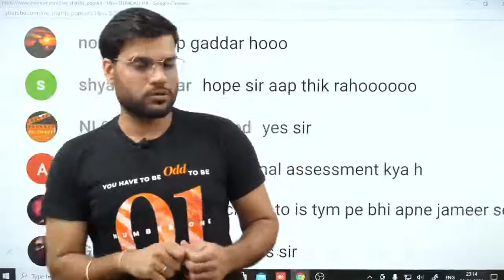CORONA ने इनायत की ख़तम